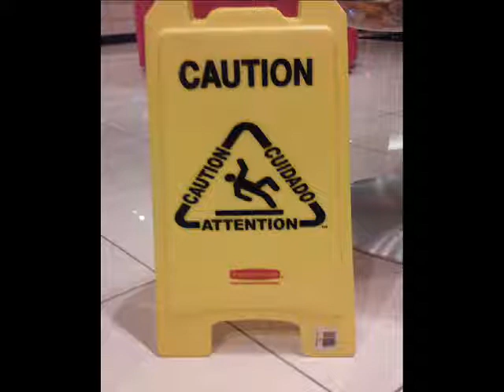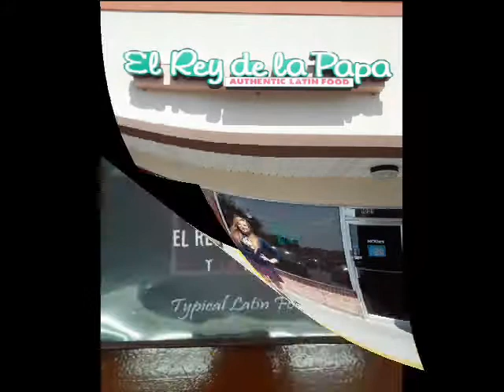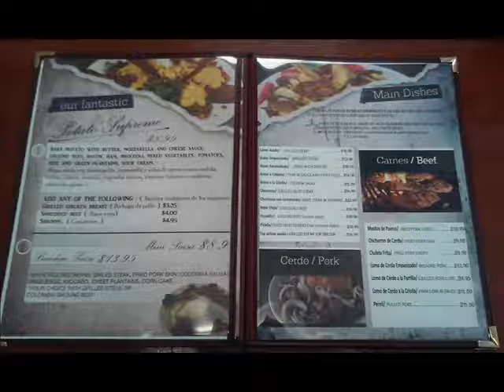Spanish III Final Movie Emily Begovich